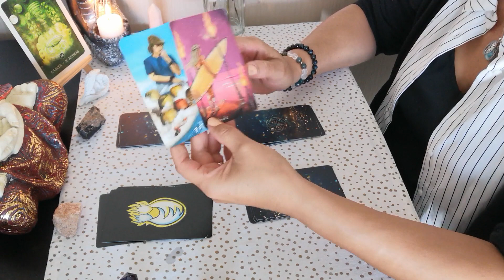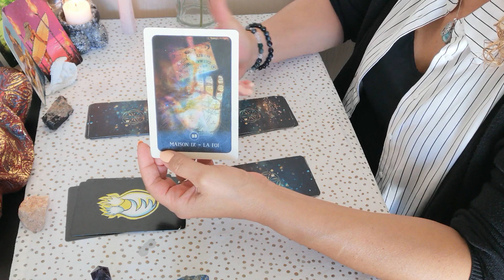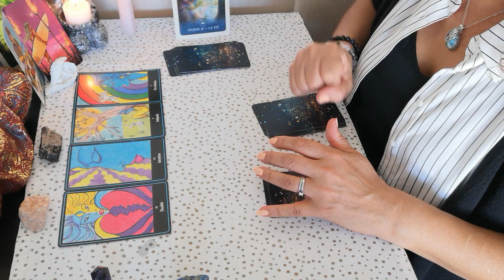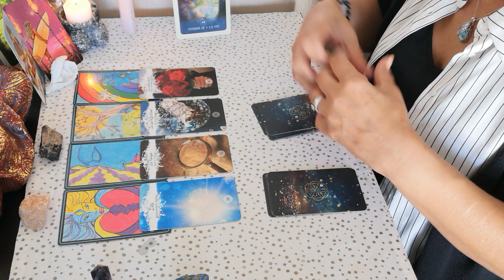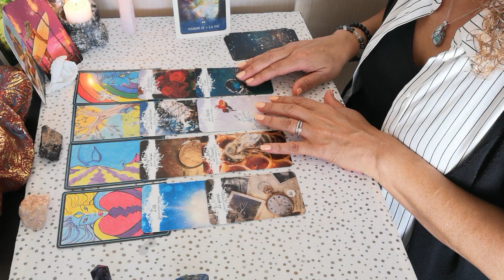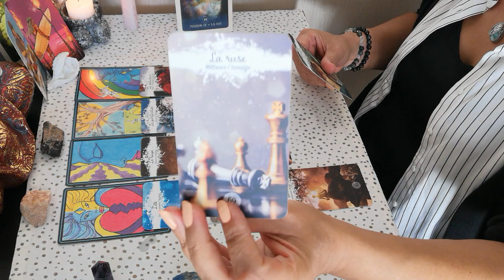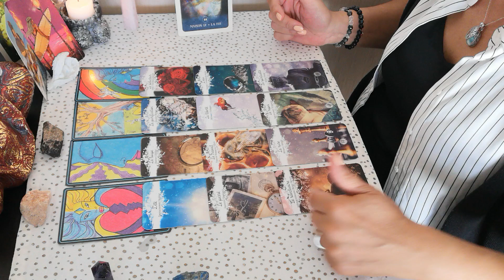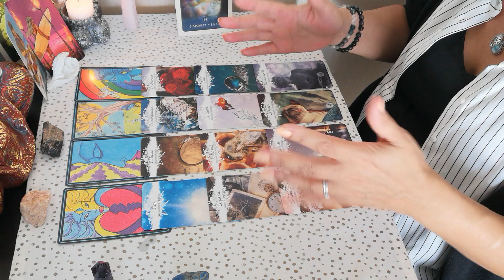♋️Guidance mensuelle Cancer et ascendants🎃Lâchez les hésitations et embarquez🦔Octobre 2022🍁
Voici  les guidances 🔮 pour le mois 🦔Octobre 2022🍁🍂 Cancer et ascendant Cancer ♋️

Merci infiniment .✨

Messenger : m.me/CledeLumiere